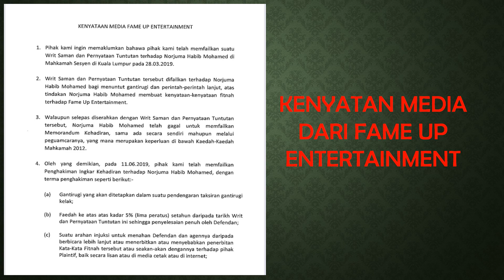Norjuma buat kecoh di PWTC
Kekecohan yang ditimbulkan oleh NORJUMA HABIB MOHAMED sebelum sidang media Fame Up Entertainment dihadapan media.